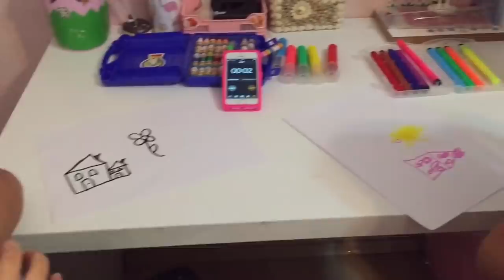RESİM YAPMA CHALLENGE (Süreli) | Paint Yourself Challenge Fun Kid Video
Merhaba arkadaşlar süper komik eğlenceli bir resim yapma challenge yaptık Eflin ile annem süre tuttu Gülme krizine girebilirsiniz. Kimin kazandığını siz belirleyeceksiniz. İyi seyirler

İyi eğlenceler, Keyifli seyirler.
Güzel ve eğlenceli videolarım devam edecek ;)) Videomu paylaşabilirsiniz.
Sizi Seviyorum..❤

Instagram Sayfası -sevimlikardeslertv
Musical.ly Hesabı -Tik Tok-- @tuanaeflin

Merhaba ben Tuana , Youtube benim en büyük hayalimdi ve gerçek oldu :) Kardeşim annem ve sizinle birlikte çıktığımız bu yolda her gün büyümeye devam ediyoruz. Kanalımda eğlence, challange, komedi, şaka, vlog, slime, şarkı, musical.ly, tik tok, parodi ve benzeri bir çok video paylaşıyorum. Bunları çekerken ve montajlarken çok komik ve eğlenceli anlar yaşıyoruz.